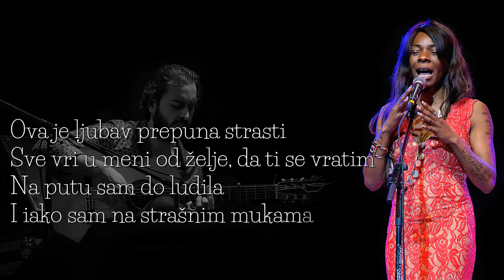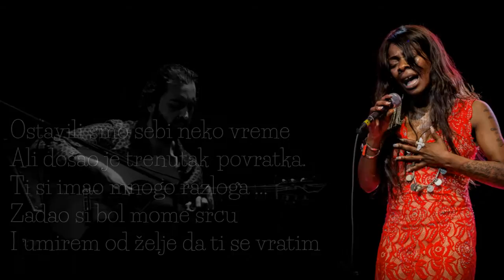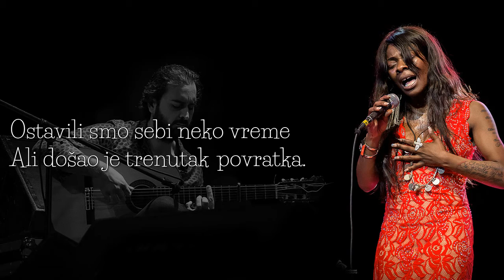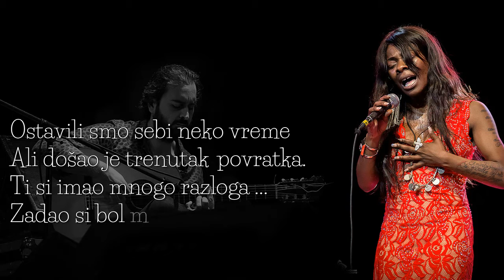Concha Buika - Volver, Volver (Srpski prevod) - HD